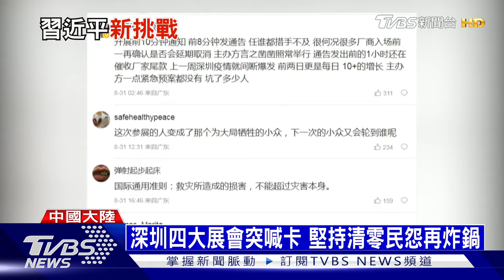清零拖累經濟惹民怨 習近平20大前危機重重【財經新聞精選】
大陸下半年最重要的政治會議，就是10月16號即將的中共20大。大陸國家主席習近平，將在這場會議上，確保自己的第三個任期。不過對習近平來講，未來危機重重，包括大陸疫情復燃、經濟復甦衰退，還有越來越對立的美中關係，都將是習近平 面臨的難關。

8/8起，每周一至周五晚上23:00，YouTube頻道、電視TVBS 56台同步直播